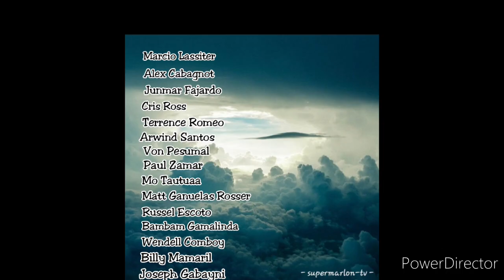PBA UPDATES: SAN MIGUEL BEERMEN/ UNOFFICIAL ROSTER 2020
Defending and 5peat PBA Philippine Cup champion San Miguel Beermen Roster.